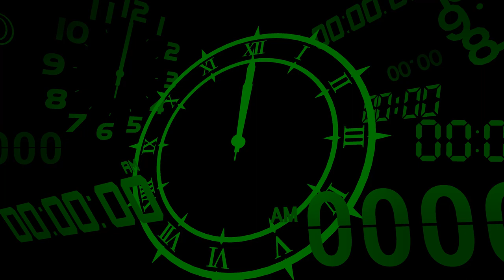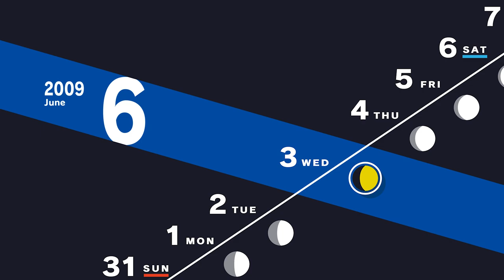Let's Play Persona 3 Reload | Part 22 - Coach Yuko | Blind Gameplay Walkthrough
In Part 22 of this blind Persona 3 Reload gameplay walkthrough on the Xbox Series X we hang out with Yuko some more as she gains a team of kids to train.